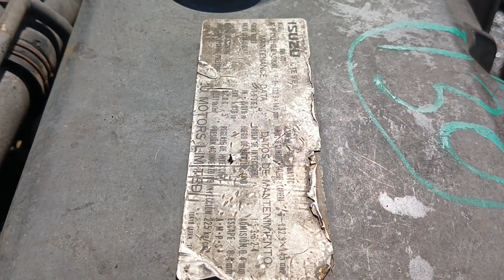ANOTHER 6WA1 ENGINE TESTING